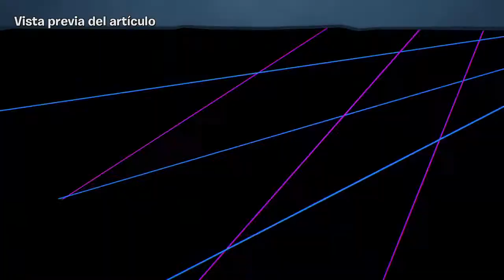DESBLOQUEO al SUPERCEREBROZ MECA de JULIO - TodoGames